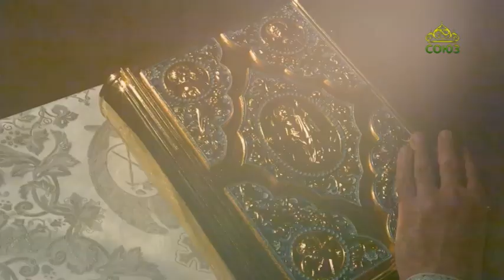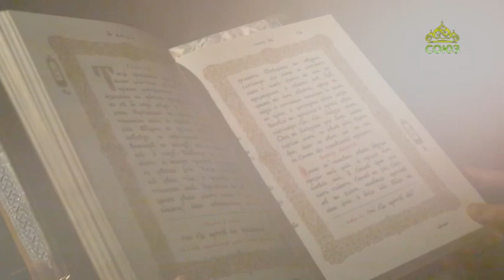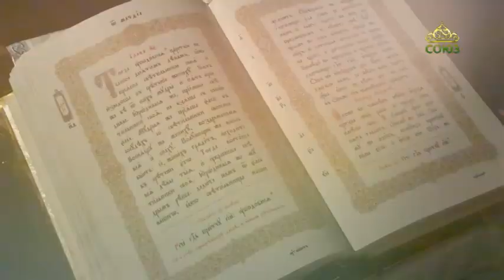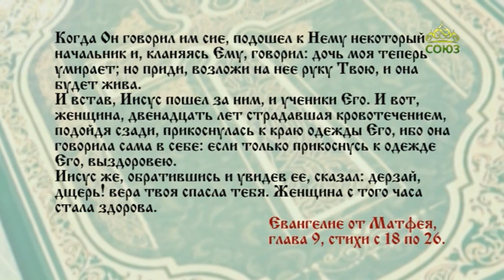Читаем Евангелие вместе с Церковью 18 июля 2020. Евангелие от Матфея. Глава 9, ст. 18-26.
И вот, женщина, двенадцать лет страдавшая кровотечением, подойдя сзади, прикоснулась к краю одежды Его, ибо она говорила сама в себе: если только прикоснусь к одежде Его, выздоровею.

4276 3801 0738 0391 (карта сбербанка)